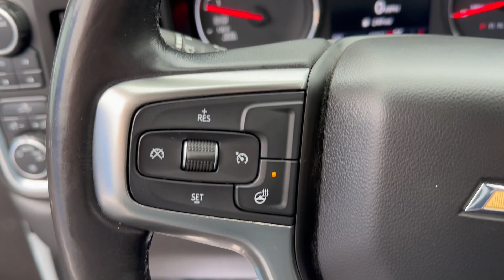2020 Chevrolet Silverado 1500 - Taylor & Sons Chevrolet